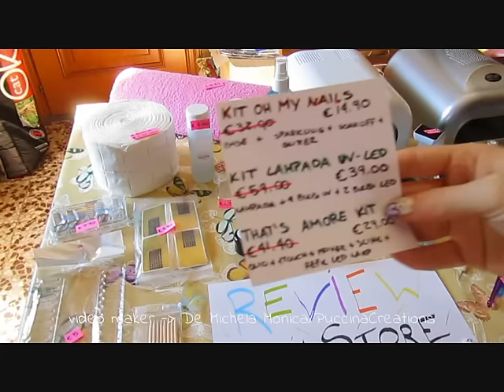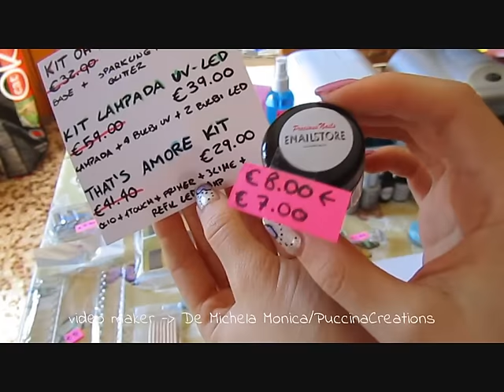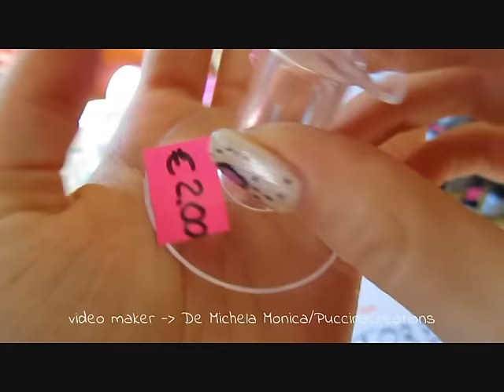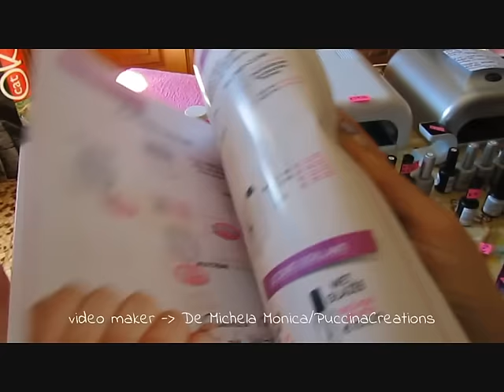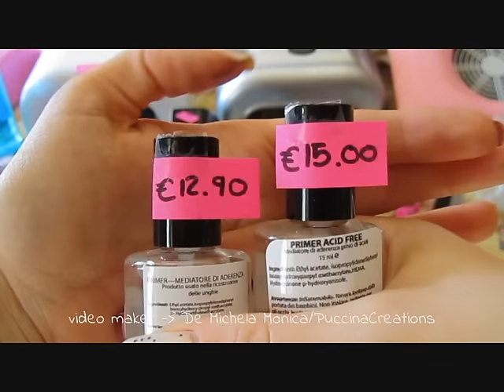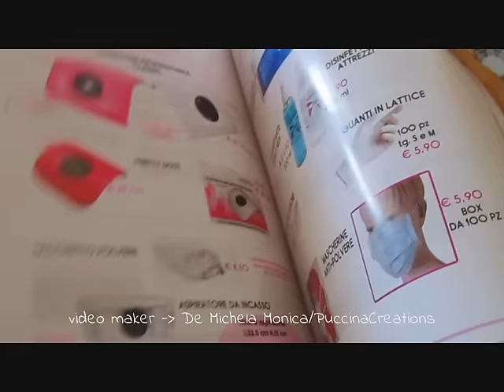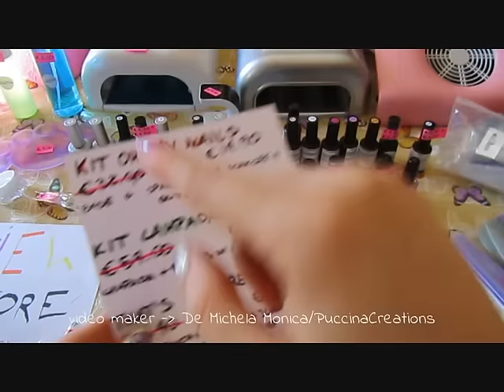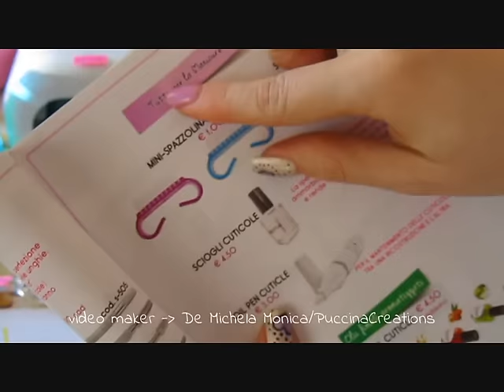Review Enailstore -parte2- (Nail Polish/Nails/Soak Off) | Micaon Life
Review prodotti Enailstore parte2
Iscrivetevi al mio canale se non siete ancora iscritti, lasciate un "mi piace", commentate dicendomi cosa ne pensate, i vostri commenti servono a mantenere attivo il canale e a non farvi disiscrivere da Youtube! CONTO SU DI VOI, SPOLLICIATE E COMMENTATE a più non posso e fatelo con costanza :)

Per usufruire di 40 inserzioni GRATIS su Etsy cliccate qui _